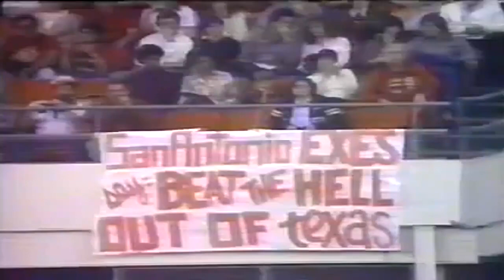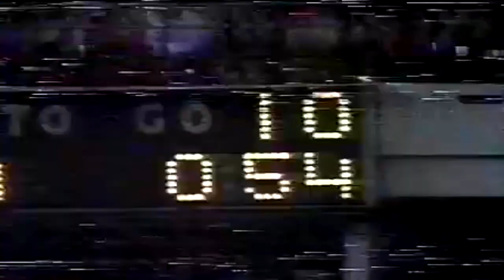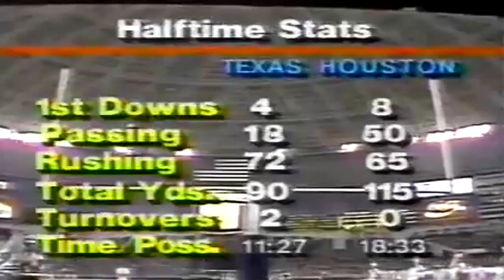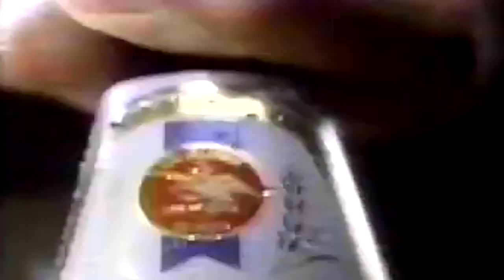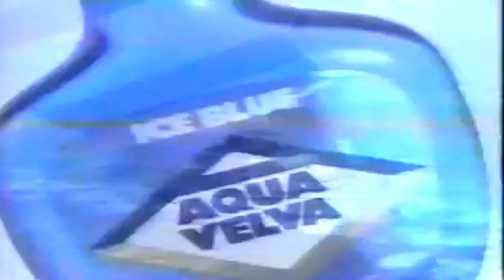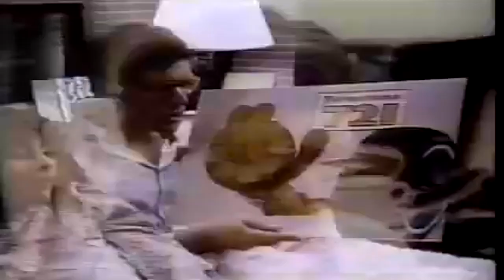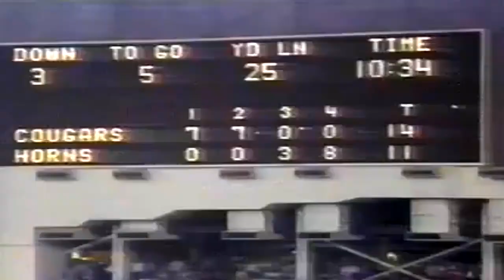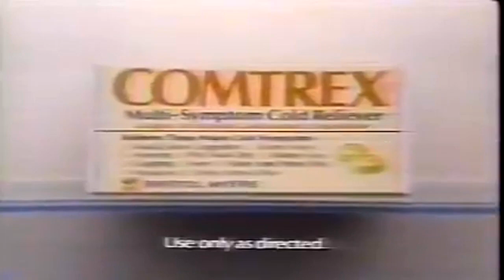November 7, 1981 - #5 Texas @ Houston